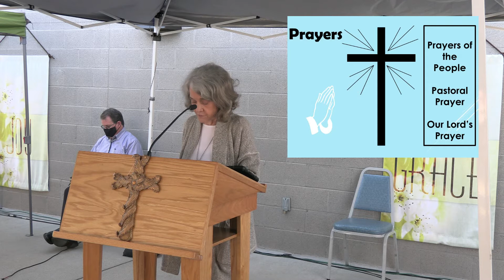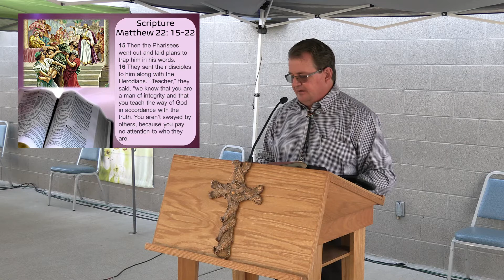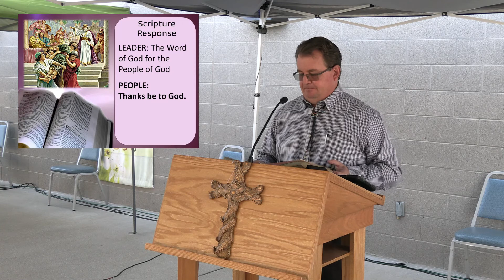10-17-2020 5:15 PM Worship Service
PUMC worship service for October 17th, 2020.